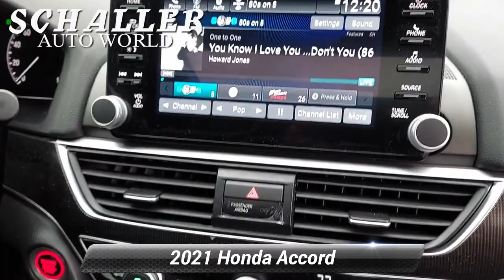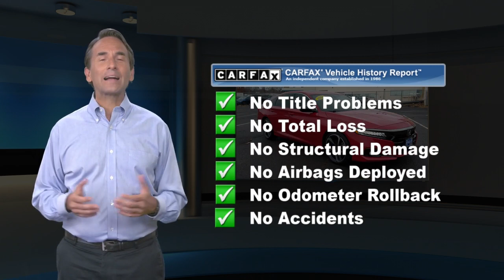Used 2021 Honda Accord Sport, New Britain, CT MP21727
Schaller Honda

SOLD & SERVICED @ SCHALLER AUTO WORLD, ONE OWNER, CLEAN CARFAX, BLUETOOTH, STEERING WHEEL AUDIO CONTROLS, PREMIUM WHEELS, REAR BACKUP CAMERA, HEATED SEATS, LOW MILES, MUST SEE, LOCAL TRADE, POWER MOONROOF.Red 2021 Honda Accord Sport 2.0T I4 DOHC 16V Turbocharged 10-Speed Automatic FWDPriced below KBB Fair Purchase Price! 22/32 City/Highway MPGSchaller Auto Group has TWO Used Car Locations: Right off Route 9 in New Britain and Route 9 and the Berlin Turnpike in Berlin. All of our Pre-Owned Vehicles go through our Comprehensive 125 Point Quality Inspection. Every Schaller pre-owned vehicle comes with warranty coverage! With all budgets in mind we now offer Schaller Value Cars starting at $2,995 and include a 30 day satisfaction guarantee and all come with a FREE Carfax Vehicle History Report. The Schaller Auto Group is Family Owned and Operated for Over 65 Years, and is known for Selling Top Quality Used Vehicles and Standing behind them After the Sale!

[RLVID:3342:7026c7910e0f7701:247599ed3f94d768:1]